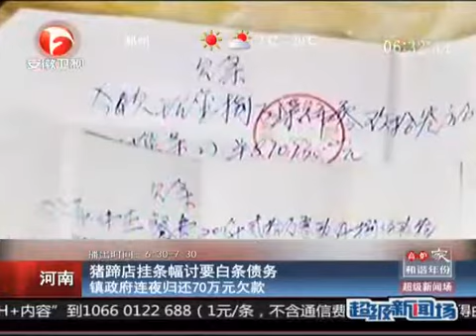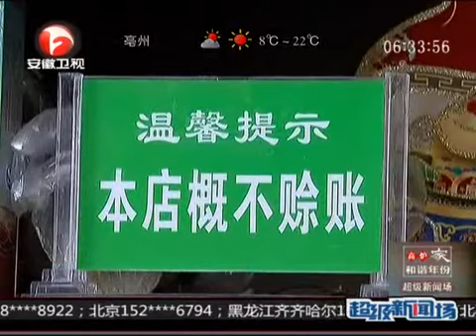豬蹄店掛條幅討要白條債務